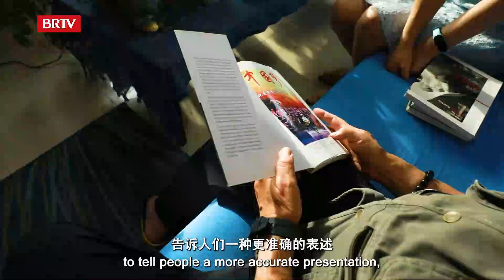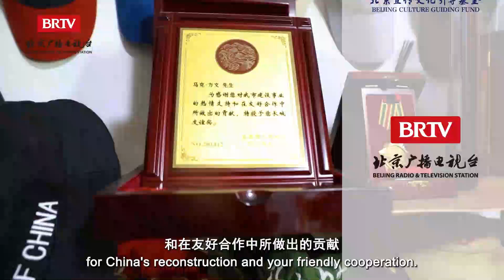北京大爷大妈 第八集 《老有所为 美国教授中国见闻录》北京大爷大妈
“我的心不在美国在中国”，美国社会学博士在他写的一首歌中这样唱到。2005年，时年57岁的美国“低收入工人组织”负责人马克•力文来到中国，在年近花甲之际开启了他意料之外的“开挂人生”—在中央民族大学任教近20年，备受喜爱与尊敬；游历中国，成为了乡村音乐人和作家，写了80多首歌和两本书；获得了中国授予在华工作外国专家的最高奖项—中国政府友谊奖。他说“向世界展现一个真实的中国，我的确感到了一种责任！”

BeijingGrandpasandGrandmas Episode 8- The Travels of American Professor in China

Having been living in China for almost 20 years, Mark Levine, the American professor from Minzu University of China wrote 80 songs and two books about his life and travels in China to express his profound love for the country and its people, giving insightful observation and thinking of how China is really like.